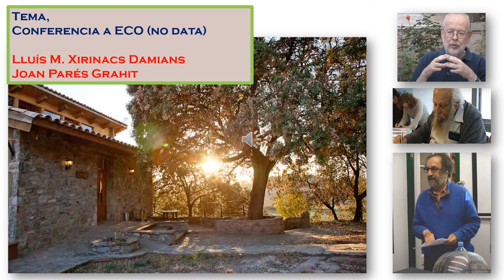Capitalisme comunitari.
Recuperació d'àudios.
01:40’ – Que hi hagi erudició és important. Marx deia que la praxis dicta la teoria i aquesta dicta la política, les normes d’actuació. La millor pràctica és una bona teoria. Conta el que pensem i el que fem. I conta més del que sembla. No tenim consciència des de quin model treballem les coses. I que aquest model ens governa sense adonar-nos. Els interessos de les multinacionals. Faig una crítica de paraules heretades de la Il·lustració que va ser precedida pel racionalisme i continuada per la Revolució francesa, l’enciclopedisme, etc. Va ser un canvi important de la mentalitat de la gent. Després arriben el socialisme i el comunisme. La societat dividida en burgesos i proletaris. Amb el canvi de la revolució francesa es van perdre valors. La gent que llegeix el País és “moderna” segons la mentalitat d’ara. Ser modern vol dir ser de fa dos segles.
10:20’ – Àmbit públic. Ensenyament públic significa ensenyament oficial. Televisió pública és televisió oficial, sanitat pública és sanitat oficial, etc. El que és oficial és una cosa, el que és privat és un altre i el que és públic és entremig dels altres dos i els ho han menjat. La modernitat es va menjar l’àmbit públic. L’àmbit oficial es va hipertrofiar als segles XVI, XVII i XVIII. Hobbes, filòsof anglès, llibre, “Leviatan”. L’absolutisme, el poder absolut de l’estat. Sorgiment del liberalisme, el capitalisme pràcticament. Àmbit privat. És curiós que el franquisme i el socialisme tots dos són estatalistes. Poble adult és el públic. L’àmbit públic és el poder del poble adult. Res (cosa) públic, república. República no té res a veure amb Monarquia o no. Democràcia, cràcia vol dir força i demos poble. La força del poble, de l’àmbit públic, que ara no existeix i per tant, no hi ha democràcia. El poble ni té la força ni existeix.
22:40’ – Jo, intento no anar contra l'estat, intento posar-lo al seu lloc. Miro d’explicar l’origen de la paraula poble. Una idea de la il·lustració, introduir la ciència a la societat. La societat es treballa des de un punt de vista quantitatiu. Jo defineixo la consulta electoral com una consulta dels sector estatal al sector privat, per tant, aquí no hi ha públic, poble. Ciutat és sempre política. La paraula poble no surt mai als diaris. En lloc de poble diuen societat civil. Segons Hegel l’estat ho és tot, la perfecció total. Els paramilitars estatals. Qué és la societat civil? Excepcions a part són un grup d'entitats enganxades a l'estat. I gairebé sempre viuen de les subvencions de l’estat i de vegades, controlen l’estat per dins. El poble per a defensar-se de la massa, plebeu. La massa és una cosa horrible però que ens hauria de trencar el cor. A les masses sempre hi ha hagut immigrants, sempre. Les polis es van esfondrar per l'allau d'immigració que hi va haver. I quan vénen de cop tot cau, tot s’ensorra. Segle tercer abans de Jesucrist.
33:30’ - La revolució francesa no pot tolerar el poble, el destrueix. La il·lustració no pot treballar amb el poble, necessita treballar amb masses. La cultura de masses la tenim ficada dins nostre. Mitjans de comunicació de masses. Estic parlant aquí, d’ecologia humana. La naturalesa. La comunitat bàsica és importantíssima. Els polítics suplanten el poble. Re nacionalitzar-se, fer comunitat nacional. Nació ve de néixer. La primera nació en sentit profund, és la llar, la família. Allò és una comunitat natural, nacional. Deslocalització de la persona perquè no tingui responsabilitats.
45:30’ – Falta un àmbit públic per crear opinió publica, debat, informació, etc. Democràcia, poder del poble que ara no existeix. A La massa se la crida quan el polític la necessita i quan no, la deixa. Recordo quan teníem l’Assemblea de Catalunya, era poble, era orgànica. Comunitats troncals i comunitats especials. La comunitat troncal és la cosa més urgent i necessària que s’ha de constituir. Partit vol dir trencar. Assemblea vol dir assemblar. La fraternitat és una cosa que no la busca ningú, això passa des de la revolució francesa. Nosaltres als Països catalans, tenim un precedent molt bo que són les Germanies, de germà, frater, fraternitat. Agermanament municipal. Demòtica, poble, voluntat col·lectiva, subjecte col·lectiu. A demés, fem una feina terrorífica de pervertir els nostres infants perquè puguin manegar-se al món dels adults. Educar vol dir anar-los pervenint cada vegada més intensament fins que els hi sembli natural això que és antinatural.
1:04:40’ – Nosaltres avui dia tans sols som aquí com a objecte, “objeto del deseo”. La nostra part subjectiva pràcticament ha desaparegut. No hi ha subjecte de responsabilitat. Sense això no hi possibilitat de cap independència, ni de l’individu ni dels Països Catalans. Voler la lluna sense el coet és una tonteria. Plantem-nos.
Col·loqui: